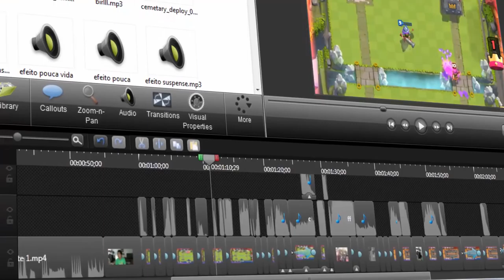BÁRBARO MICHAEL JACKSON & X-BESTA TRAÍRA!!! MOMENTOS ENGRAÇADOS (FUNNY MOMENTS) Clash Royale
Galera o vídeo de hoje vai ser MOMENTOS ENGRAÇADOS (FUNNY MOMENTS Clash Royale), com participação do meu parceiro
Player One

X-BESTA TRAÍRA!!!
MOMENTOS ENGRAÇADOS
(FUNNY MOMENTS) Clash Royale

PROGRAMAS QUE USO EM MEUS VÍDEOS :

PIXEL LAB
PS TOUCH
KINE MASTER
POWERDIRECTOR
AZ SCREEN RECORDER PRO
SCR